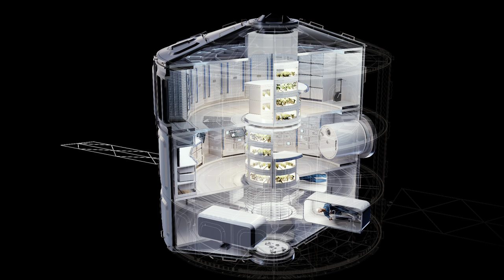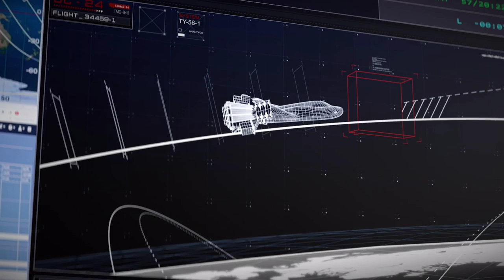Europe will have a new space station by 2028! Airbus takes over the heavy lifting with Starlab!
Lockheed Martin is out as the primary aerospace partner for the Voyager Space Starlab Space Station.  Airbus is in!
And so is Europe!

Please support my North America Tour!  Opening date is Aug. 12 in Polk City!
A $10 donation is good for one ticket, plus a free digital copy of my book.
The rest of the tour runs from Late August thru September (exact dates coming soon) and includes Norfolk, Pittsburgh, Cincinnati, Toronto, Flagstaff, Denver and Los Angeles.  More locations coming soon!  (Please note that this fund was previously focused on my move to Europe, which is now funded.)

This announcement for Polk City, FL "Activities Center" building at 203 Lakeshore Drive, next to the small city Library and just east across street from the Van-Fleet bicycle trail with its large parking area sounds GREAT.  Polk City/ Auburndale is a small-town gateway to the Green_Swamp off Interstate_4 at Exit_44.  Tampa/ St. Petersburg/ Sarasota to the west, and Orlando/ Space Center/ Daytona Beach to the east.  EVENT STARTS AT 130 PM!!